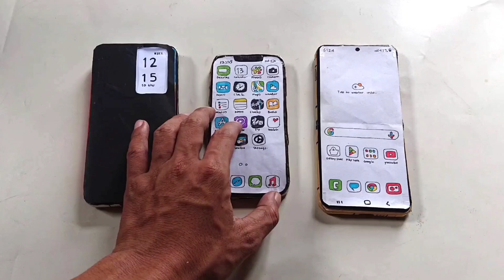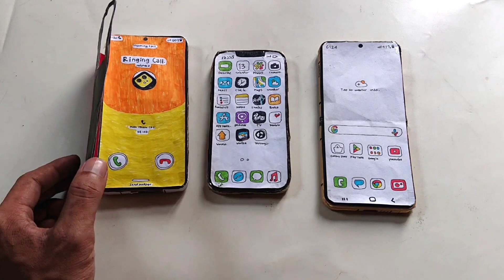cardboard phone, SAMSUNG S21ultra with cover flip case/IPHONE 12,whatsapp/Z Flip 5,, incoming calls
Cardboard phone, SAMSUNG S21,ultra with cover flip case/IPHONE 12,whatsapp/Z Flip 5,angry birds, incoming call,stopmotion video